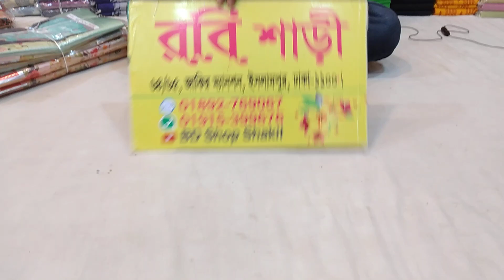August 23, 2021